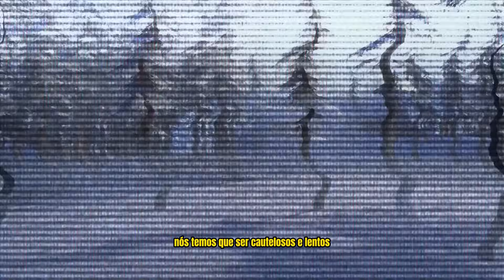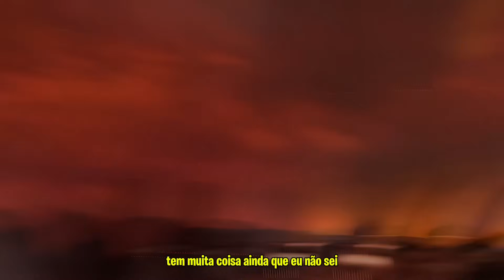skibidi toilet 77 (full episode + cenas extras) *DUBLADO